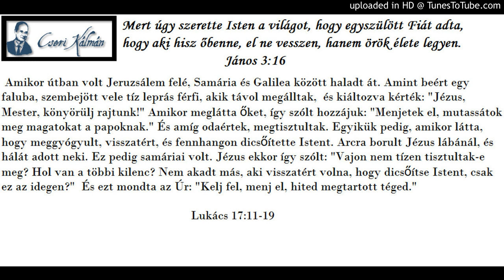Cseri Kálmán igehirdetése 1986. 12. 31. „... ÉS HÁLÁT ADOTT NEKI”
Cseri Kálmán igehirdetései és gondolatai. Facebook